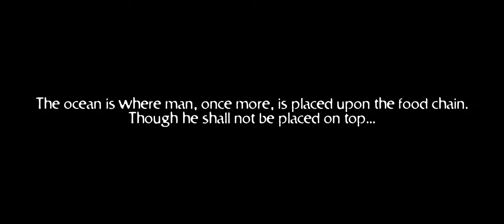Sharkpocalypse: Day 1